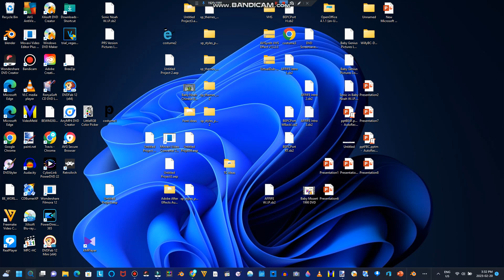Opening to Little Einsteins: Mission Celebration 2006 DVD